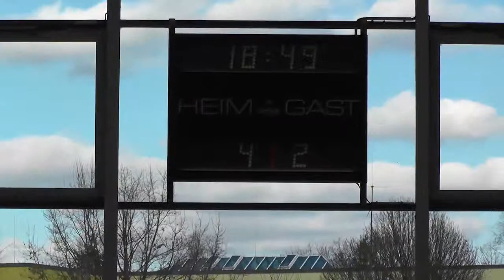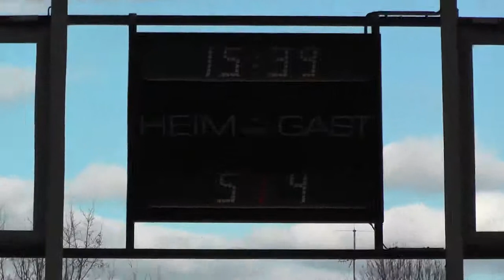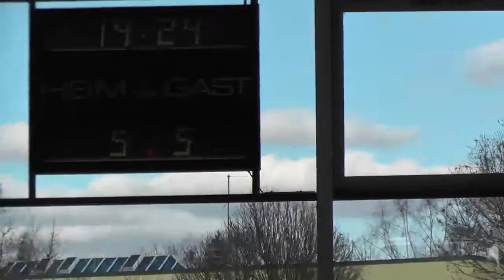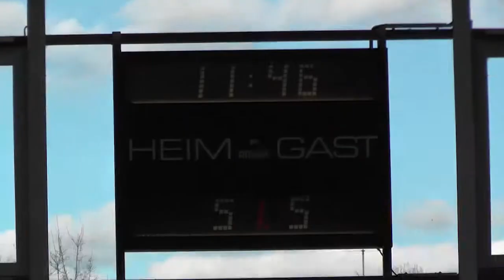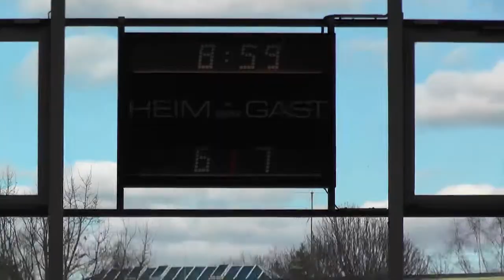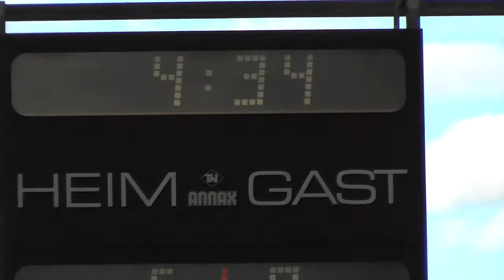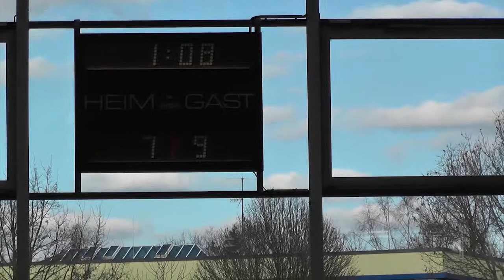DM Liga 3 2014 - Heidees 3 vs Frisbee Fieber Gießen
DFV Hallen DM Liga 3 SW Open in Bad Rappenau.
Gespielt am 22. und 23. Februar